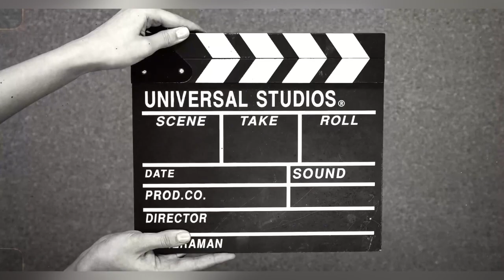Kondisi Terkini Tidak Ada Lagi Galian Di Jl.Wolter Monginsidi | Jakarta Selatan